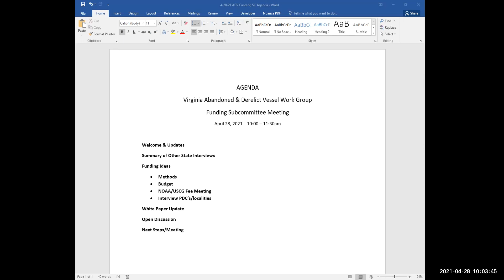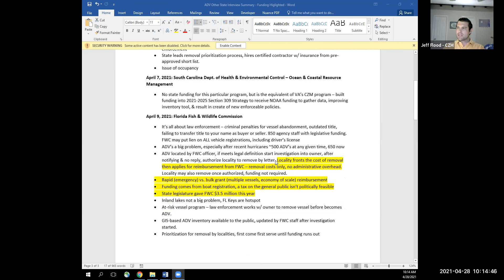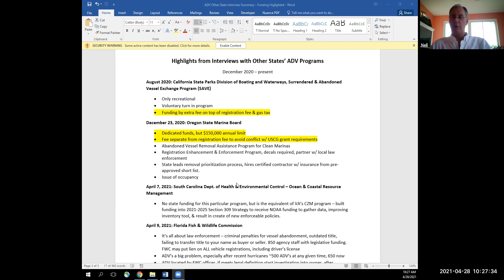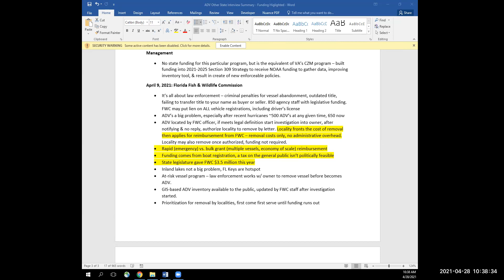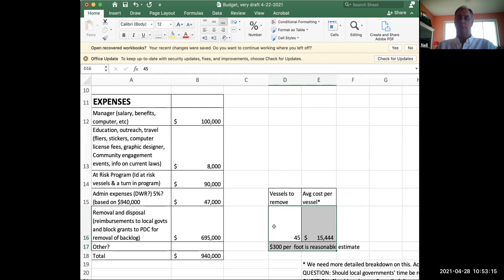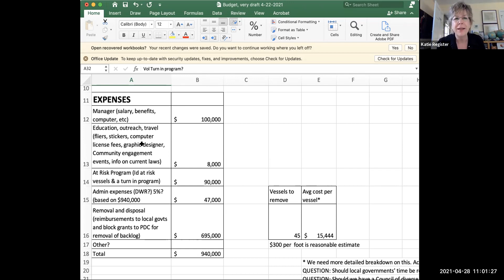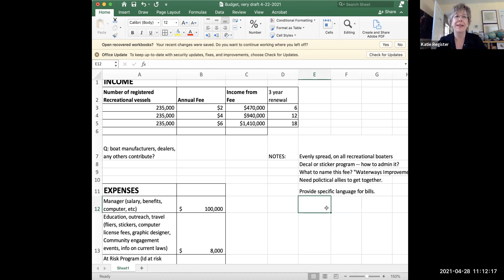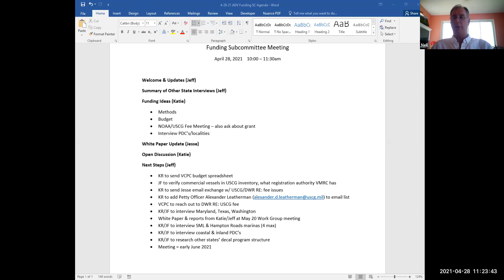VA Abandoned & Derelict Vessel Work Group, Funding Subcommittee, April 28, 2021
The Funding Subcommittee of the VA Abandoned & Derelict Vessels Work group met on April 28,  2021. The VA ADV Work Group is facilitated by Clean Virginia Waterways  and the VA Coastal Zone Management Program.